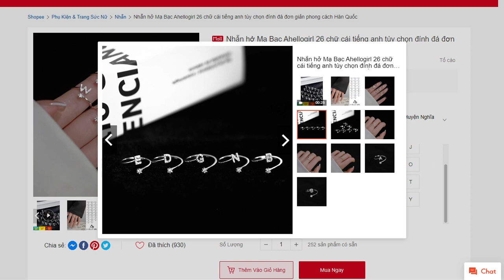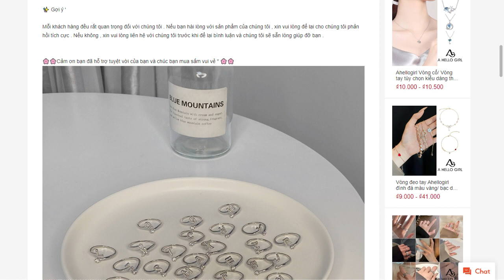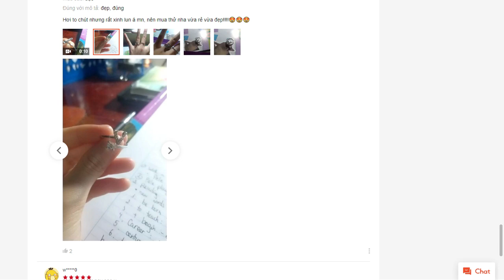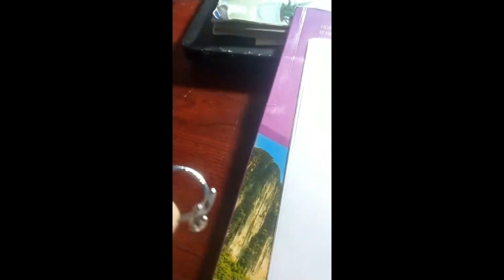Nhẫn hở Mạ Bạc Ahellogirl 26 chữ cái tiếng anh tùy chọn đính đá đơn giản phong cách Hàn Quốc shopee